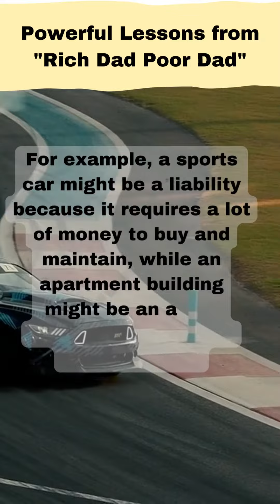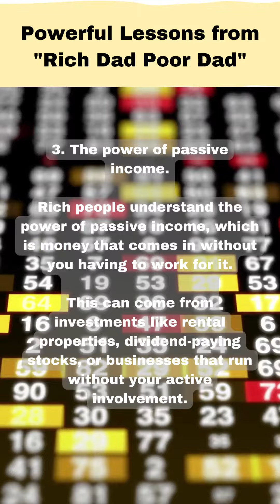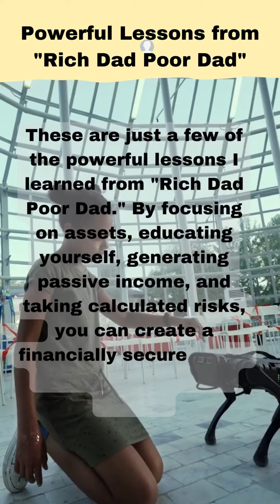Life Lesson: Rich Dad & Poor Dad|Finally Everyone's Life Will Change